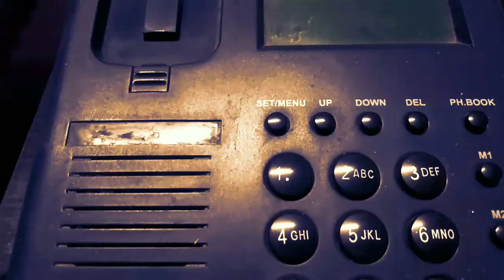ಏನ್ ಮಾಡೋದು ಗುರು ಲಾಕ್ಡೌಂನಲ್ಲಿ | ಸ್ವಲ್ಪ ಕೇಳು ಗುರು ಹೇಳ್ತೀನಿ ಇಲ್ಲಿ -೮| Swastik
My Channel Is Of Motivational, Adyatmik, History,Acting, Education, Mystery, Secret of Ancient Times

ಈ ವೀಡಿಯೋವನ್ನು ಸಂಪೂರ್ಣವಾಗಿ ನೋಡಿ ಹಾಗೂ ನಿಮ್ಮ ಸ್ನೇಹಿತರೊಂದಿಗೆ ಈ ವೀಡಿಯೋವನ್ನು ಶೇರ್ ಮಾಡಲು ಮರೆಯದಿರಿ. ಮತ್ತಷ್ಟು ಕುತೂಹಲಕಾರಿ ವಿಷಯಗಳಿಗೆ ನಮ್ಮ ಚಾನಲನ್ನು ಸಬ್ಸ್ಕ್ರೈಬ್ ಮಾಡಿ//=//ವೇದ ಸಂಸ್ಕೃತಿ